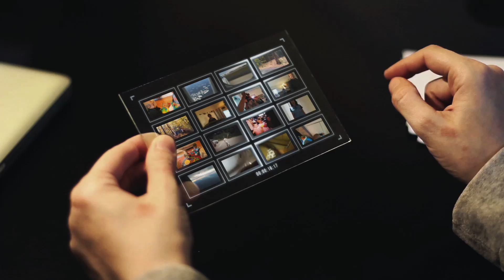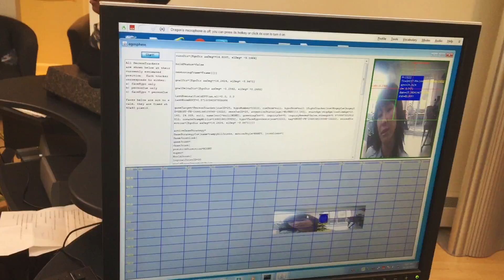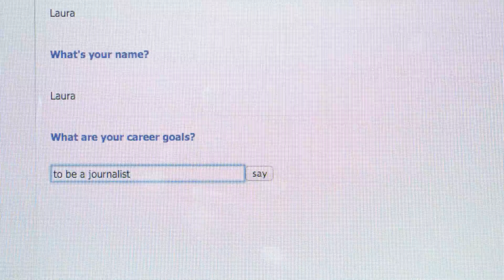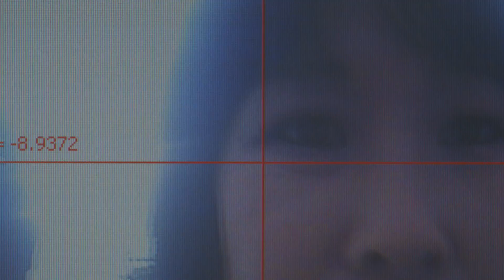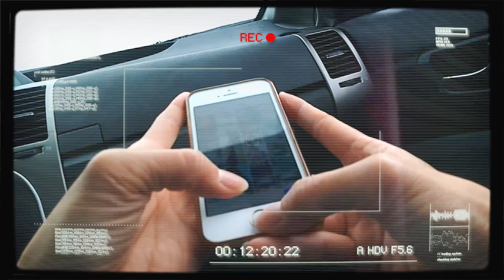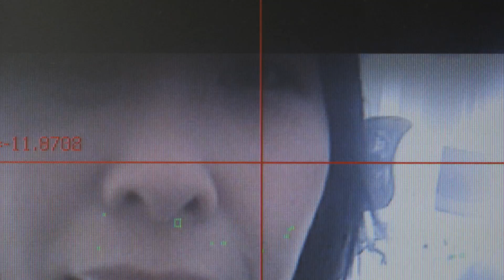Is Artificial Intelligence the Next Phase of Human Evolution?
Laura Ling visits Bina48, a robot who claims she can think and speak for herself.
Special thanks to Part2 Productions.